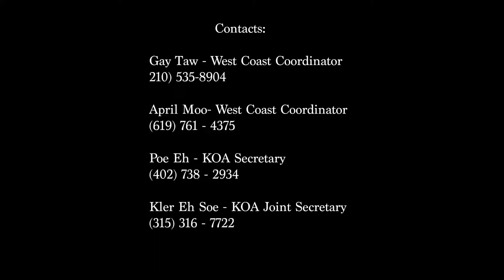Thara Gay Taw Invitation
KOA westcoast regional coordinator announcing an invite for Karen community leaders in the western region of the United States.